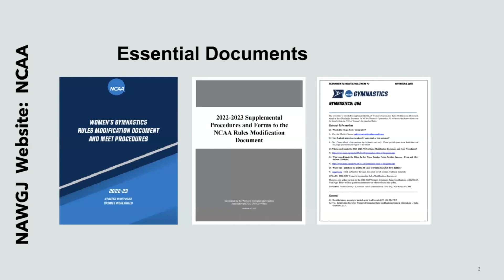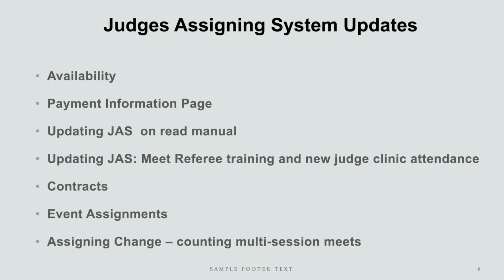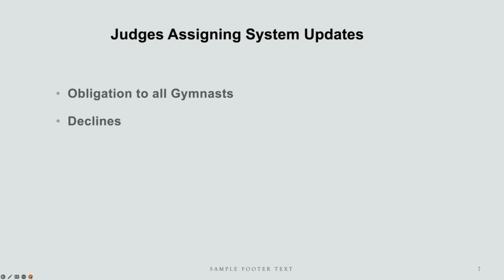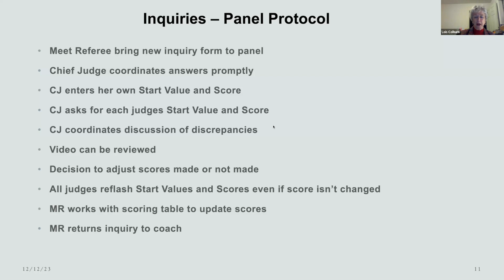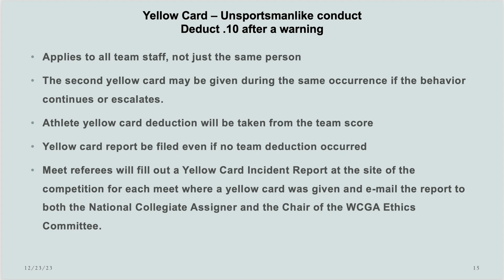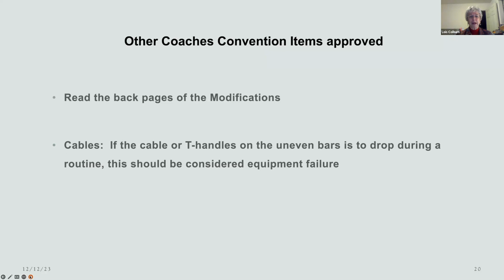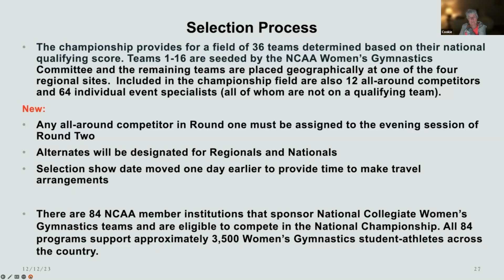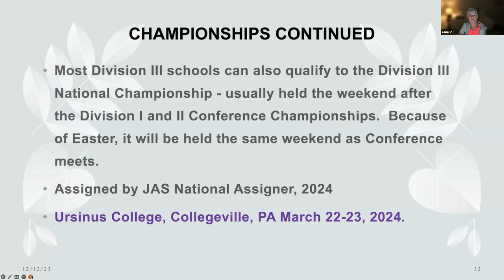Procedures Update 2024 NCAA Season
Spend 20 minutes with Lois Colburn, National Collegiate Assigner, and learn about new procedures for the 2024 season.